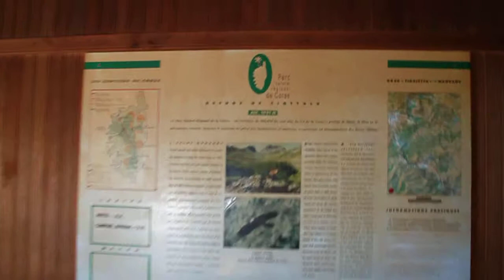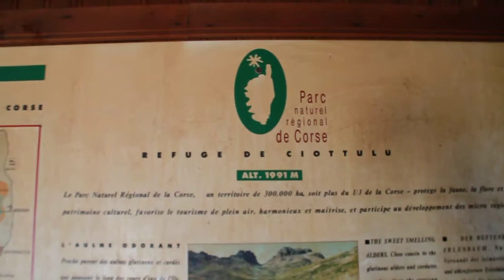Intérieure du refuge de Ciotullu (février 2012)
Petite visite du refuge de Ciotullu (Corse) en ce mois de février 2012.